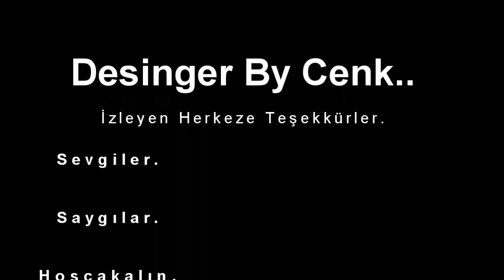AsparaqaS Pk & Vs Movie - Part Two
Turkko.net - Pk Movie 2011 - AsparaqaS